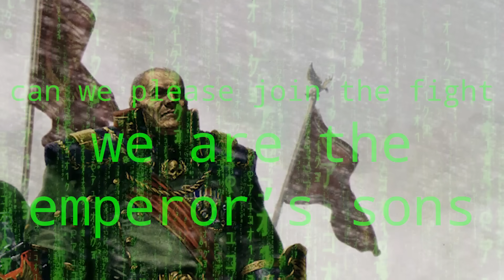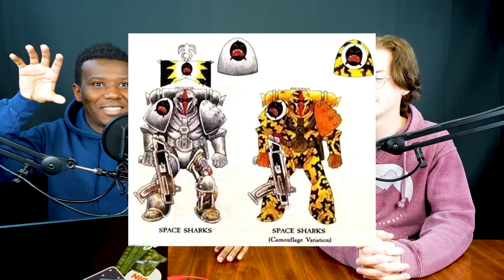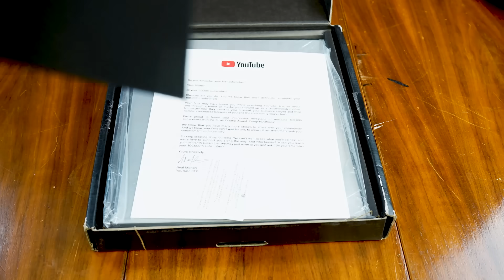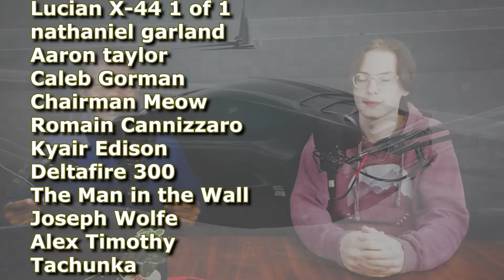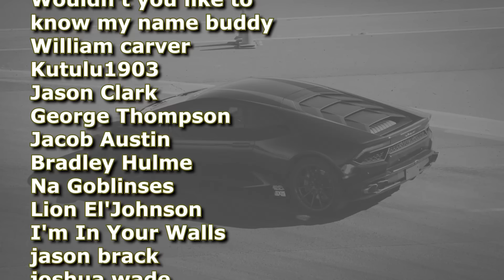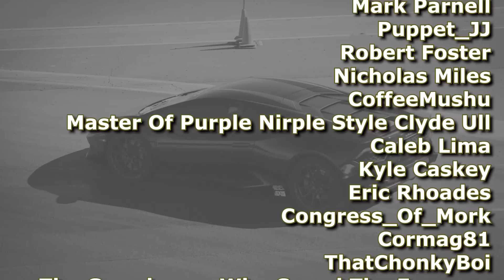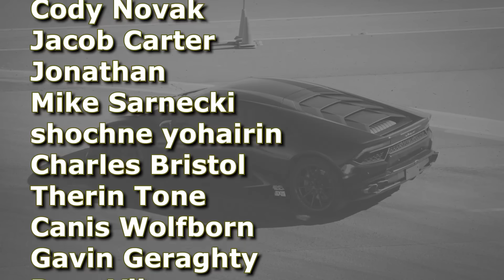40k's Most Mysterious Marines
SHARK BAIT HOO HA HA!

-Isyander

Dive deep into the shadowy depths of the Warhammer 40k universe with our comprehensive exploration of the Carcharodons Astra, famously known as the Space Sharks. This enigmatic and ferocious Space Marine Chapter, steeped in mystery and legend, stands as a formidable force in the galaxy. Join us as we unravel their origins, tactics, and the legends that surround them.

Mysterious Beginnings: Delve into the origins of the Carcharodons chapter of space marines, a topic shrouded in mystery and speculation. We explore various theories about their gene-seed lineage, rumored connections to the Raven Guard (Corvus Corax), World Eaters(Angron), and Night Lords(Conrad Kurze) as well their potential origins in the dark times of the Horus Heresy.

Tactics of Terror: The Carcharodon Astra are a space marine chapter renowned for their brutal and relentless combat tactics. We dissect their approach to warfare, focusing on their preference for shock and awe tactics, close-quarters combat, and their use of ancient, relic weaponry. (plus the ship to ship harpoons too!)

Tyberos the Red Wake: We also touch on the legendary Chapter Master, Tyberos the Red Wake. We delve into the lore behind this colossal warrior, his impact on the Chapter, and his fearsome reputation across the galaxy.

Hunters in the Void: Explore the unique lifestyle of the Carcharodons as they roam around as space marine nomads deep in the void of space. We discuss their self-sufficient nature, their role as void hunters, and their interactions with the wider Imperium.